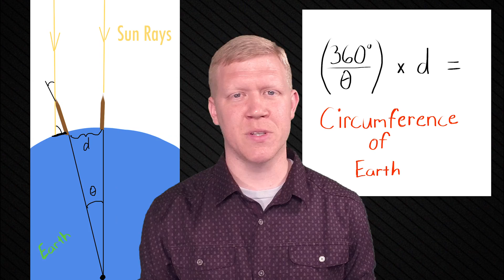How Do We Know The Earth Is Round?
Oddly enough, people keep claiming the Earth is flat, but using a little evidence humans have known for thousands of years, can put those flat-earthers in their place. Check out this video to be armed with evidence of a round Earth that you or anyone else can verify themselves.